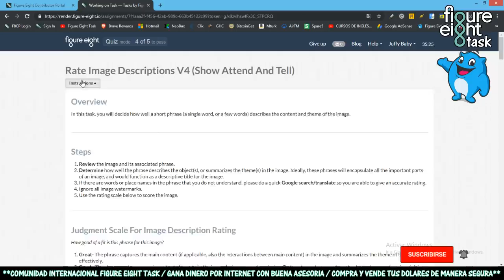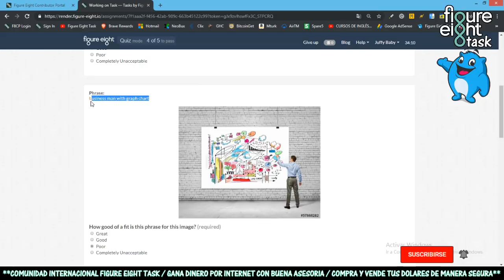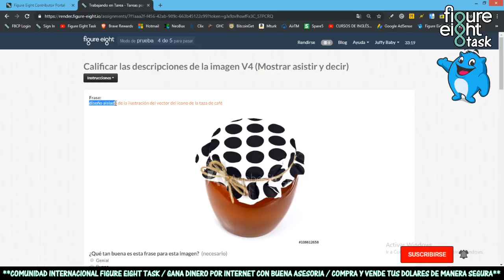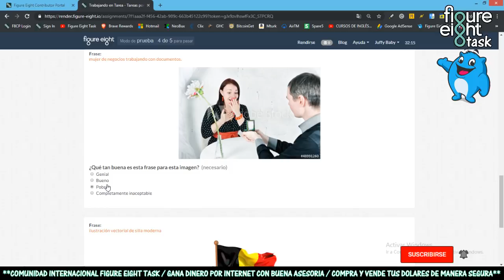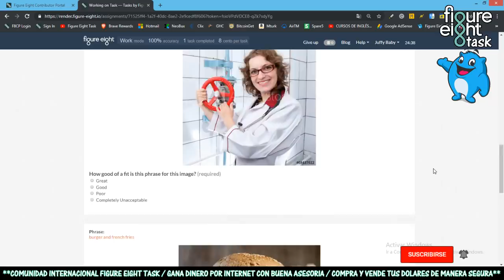Task lvl 1! Rate Image Descriptions V4 (Show Attend And Tell)